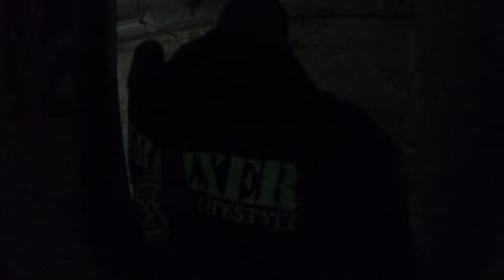Die alte Garnfabrik Lost Place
In dieser alten Garnfabrik in Thüringen wird schon lange keine Schnur mehr gefertigt, ganz verlassen und alleine steht sie da und kein Mitarbeiter des ehemaligen Werks wird das Gebäude jemals wieder betreten
Eine gigantische Fabrik, die einfach vor sich hin gammelt und die Natur schon wieder ihre Finger danach ausstreckt und sich alles wieder holt, Stück für Stück, aber schaut selbst in diesem Video, leider können wir keine
weiteren Angaben machen, wann es verlassen wurde oder wieso wir wissen nur das, es noch zur DDR Zeiten im Betrieb war und fanden einen Kalender, der was von 1967 gesagt hatte, ob da dann wirklich das aus der Fabrik war
kann man nur spekulieren, wisst ihr mehr oder erkennt diese Location dann schreibt doch mal was in die Kommentare